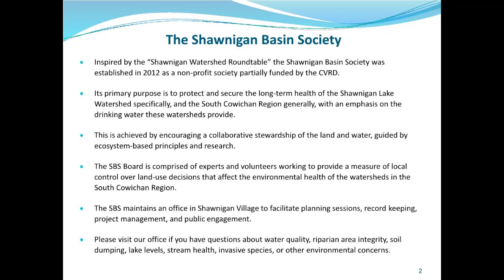South Cowichan All Candidates Debate - October 2, 2022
South Cowichan All Candidates Debate hosted by the Shawnigan Basin Society and the BC Coalition Institute - October 2, 2022
Last 10 minutes of meeting did not record. sorry folks. There was 1 more question for each area and a short CVRD presentation on the referendum.